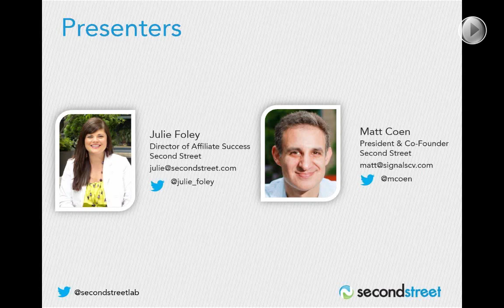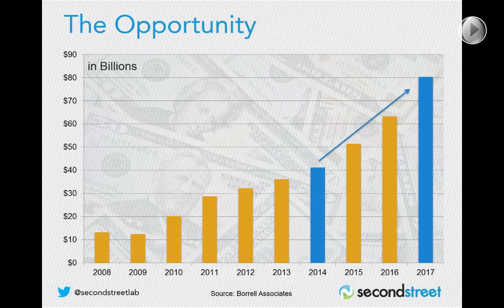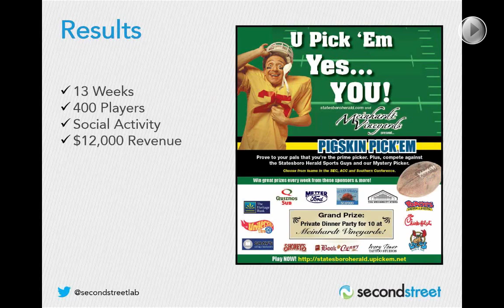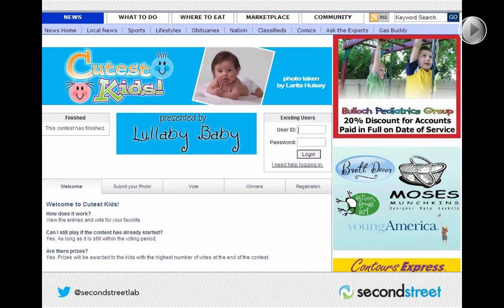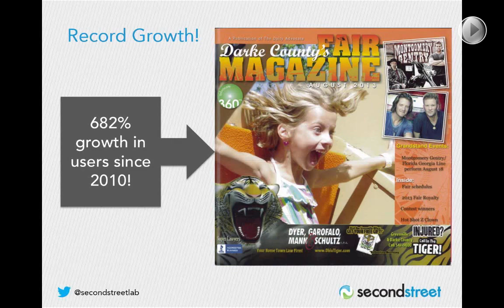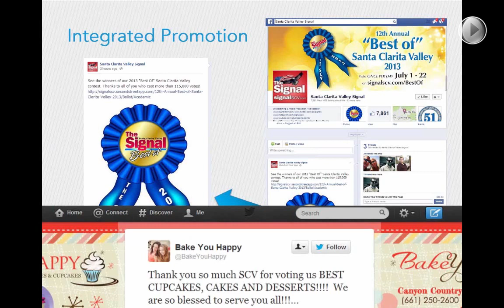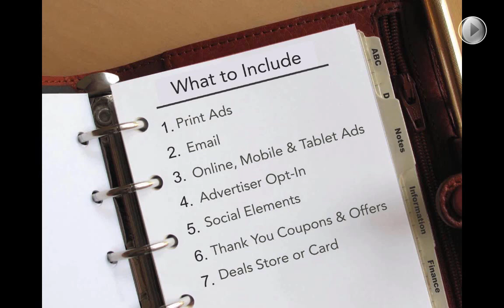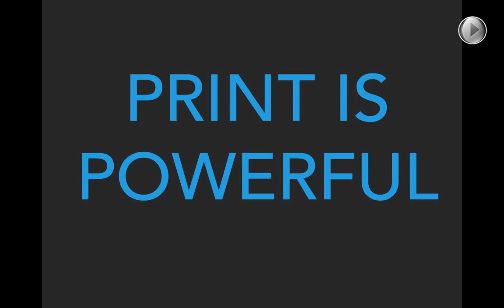Making Print Your Competetive Advantage for Online Marketing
In this free webinar Matt Coen, President and Co-Founder of Second Street Media, plus Julie Foley, Director of Affiliate Success, will discuss the intersection of print and digital promotions and how they can have a real increase in your revenue and help you grow as a business.